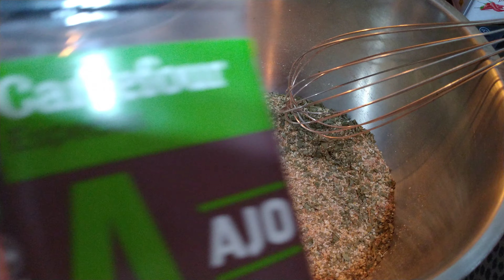Sazonador para todo tipo de carnes.